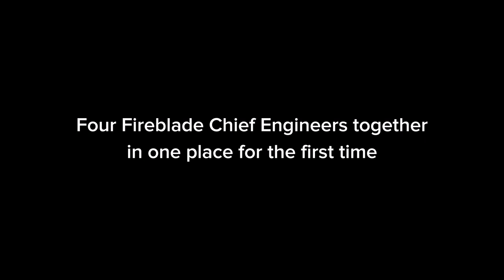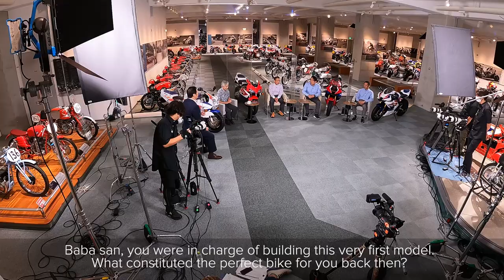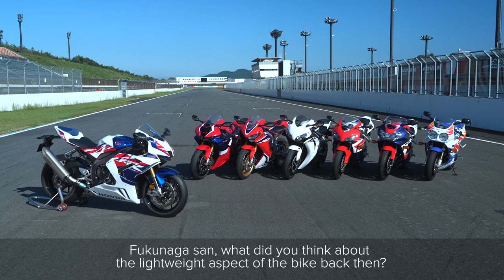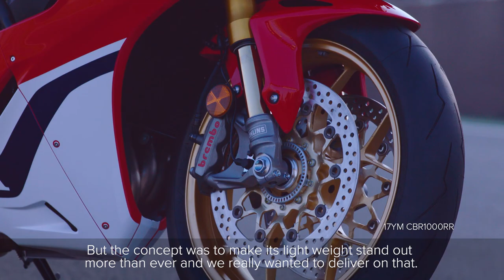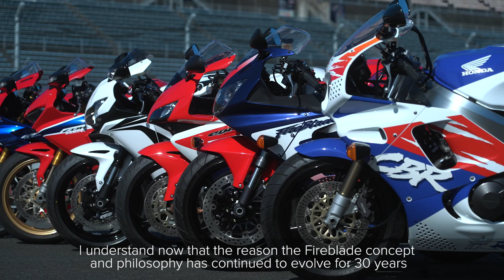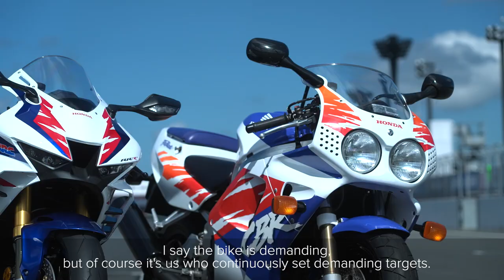The Honda Fireblade at 30 - Three decades of continuous challenges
Join Tadao Baba and three more Fireblade Chief Engineers as they discuss the Fireblade and three decades of continuous challenges.